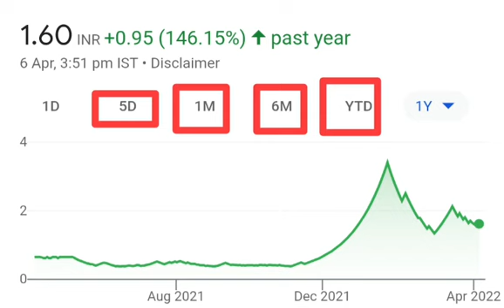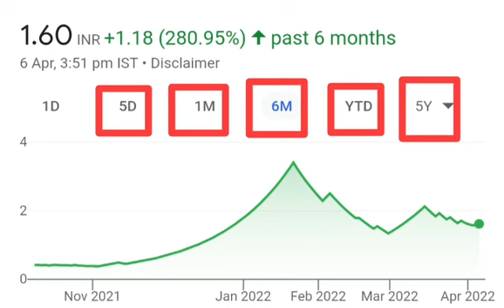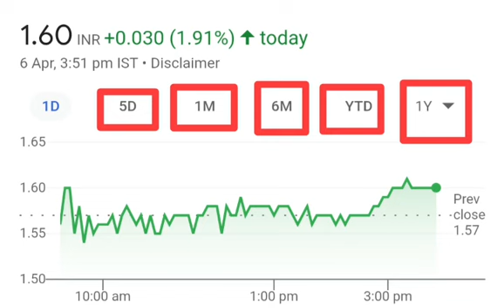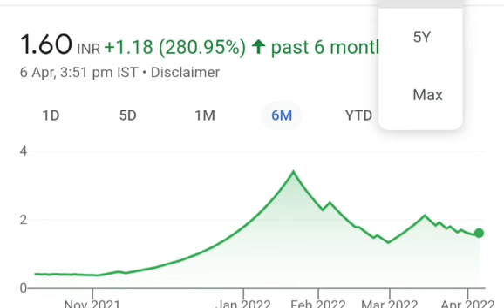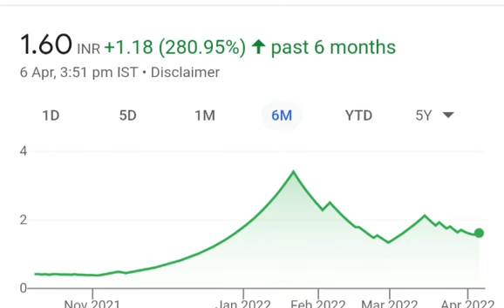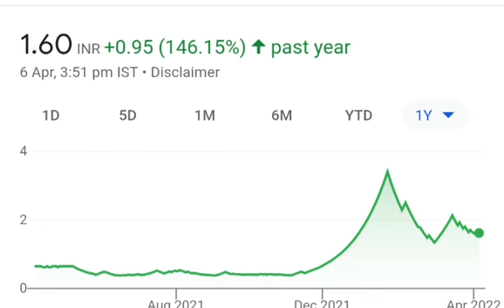Share market me paise kaise lagaye | Share market kya hai | Share market basics for beginners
share market
stock market
share market me invest kaise karen
stock market mein paisa kaise lagaen
share market me share kaise kharide. !!

Share market se share kaise kharide
stock market for beginners in english
stock market for beginners in marathi
share market se paise kaise kamaye in marathi
share market se paise kaise kamaye live
share market me paise kaise lagaye marathi
stock market for beginners course
stock market se paise kaise kamaye
share market me paise kaise lagaye upstox
share market me paise kaise lagaye khan sir
share market basics for beginners in bengali
share market basics for beginners in english
share market me paise kaise lagaye angel one
share market me paise kaise lagaye in hindi
share market se paise kaise kamaye 2022
stock exchange se paise kaise kamaye
share market se paise kaise kamaye jata hai
share market basics for beginners in kannada
share market me paise kaise lagaye konsa app hai
Share market se kitna paisa kamaya ja sakta hai
share market se paise kaise kamaye without investment

Thanks